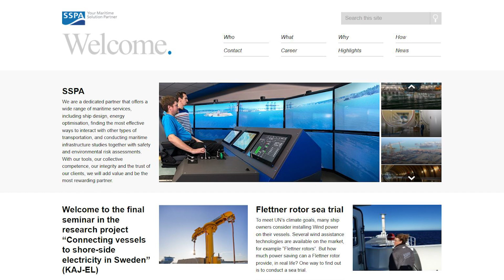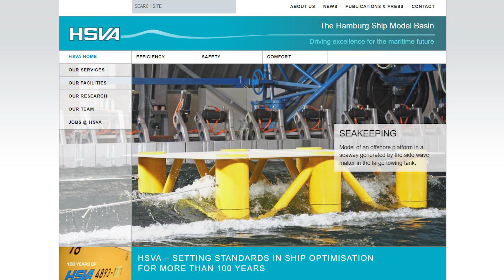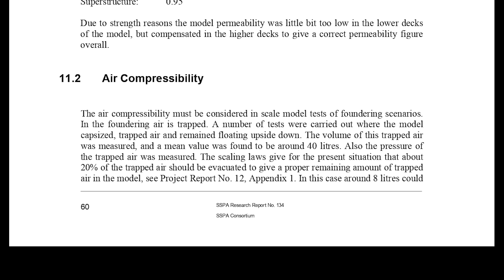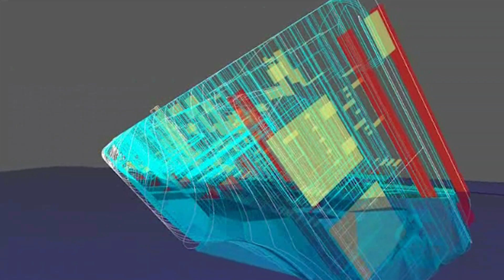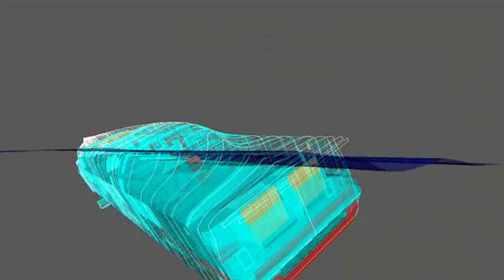Estonia - ventilerna i botten på Estoniamodellen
I den här videon tar jag upp varför det fanns två ventiler i botten på Estonia-modellen som man utförde sjunktester med under sjunkstudierna.

Vill du läsa hela rapporten så finns den bland länkarna här under. Den heter Final Report - Research Study on the Sinking Sequence of MV Estonia av SSPA.